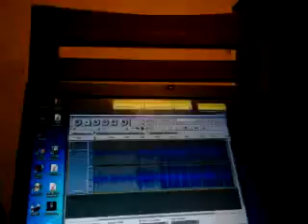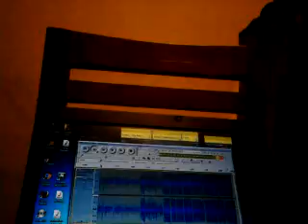State Business Dont Work for You License to Kill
What happened?  Everything is an emergency.
This what is called a BACKWARDS THREAT.
I requested CT-Scan showing NORMAL brain activity be obtained.
Giving a License to Kill on what basis?
I'm an adult 54 years old requesting medical records then having to ask for proof that I've threatened or injured anyone in 54 years.
You mind me asking, giving me a license to kill...why...oops asking.

What did you say?  Borderline Personality Disorder? You mean the one that goes FUCK YOU?